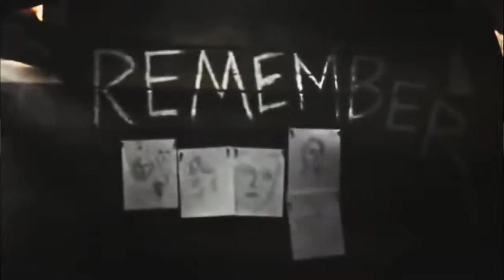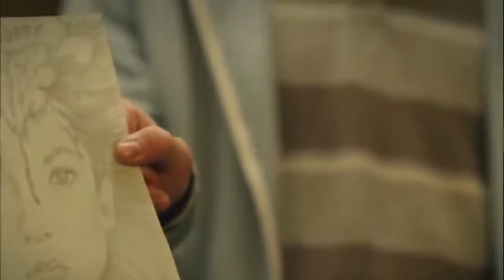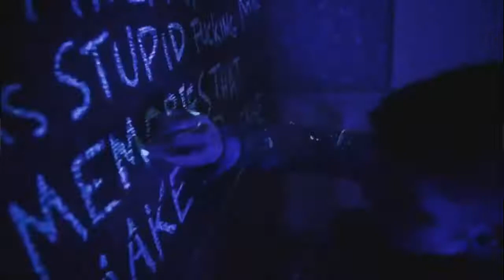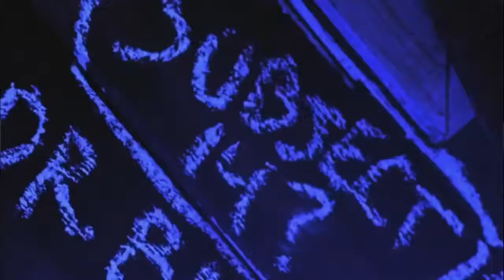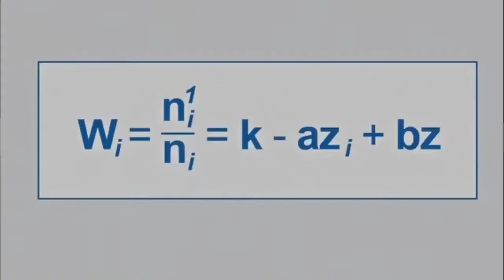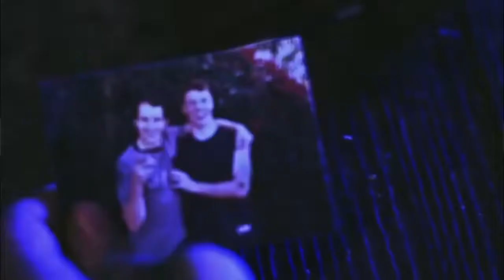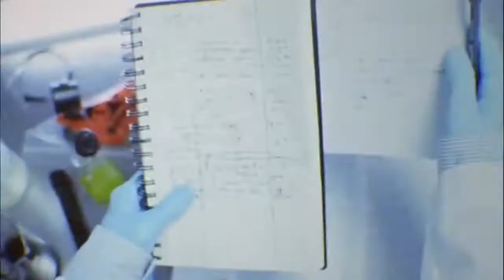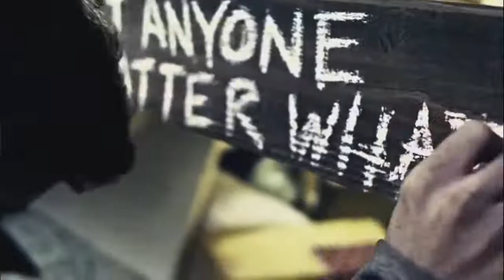ФИЛЬМ РОЙ ФИЛЬМ УЖАСОВ ПРО ВИРУС ЖУТКИЙ УЖАСТИК РЕКОМЕНДУЮ К ПРОСМОТРУ ЖУТКИЙ ФИЛЬМ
Сюжет фильма Рой. На школьные каникулы компания молодых людей устраивается в лагерь вожатыми. В разгар летнего отдыха рядом с их лагерем терпит крушение самолет, на борту которого перевозили какой-то неизвестный вирус, воздействующий на мозг человека особым образом.